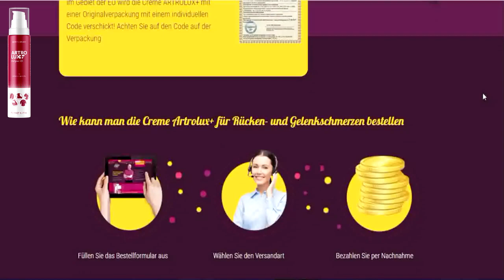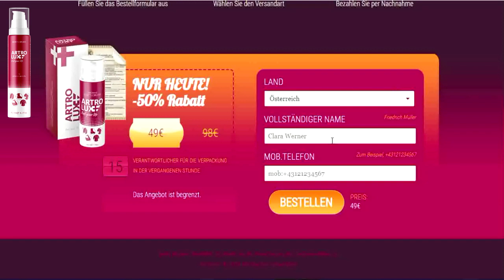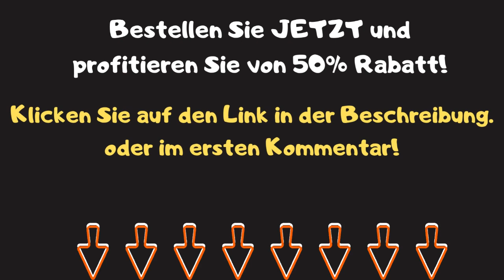Artrolux Cream kaufen Steiermark: Das Geheimnis für gesunde Gelenke enthüllt!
00:05 - artrolux
00:17 - artrolux erfahrungen
00:29 - artrolux cream bewertungen
00:40 - artrolux cream dm
00:55 - artrolux cream offizielle website
01:11 - artrolux cream dm online
01:25 - artrolux cream fake
01:38 - artrolux cream apotheke
01:49 - artrolux cream amazon
02:20 - artrolux cream stiftung warentest
02:45 - artrolux cream kaufen
02:58 - artrolux cream inhaltsstoffe
03:12 - artrolux cream test
03:25 - artrolux cream zusammensetzung
03:38 - artrolux cream geberich
03:50 - geberich gmbh artrolux cream

artrolux, artrolux cream, artrolux shop apotheke, artrolux apotheke, artrolux pro,
artrolux+ cream, artrolux gmbh, artrolux erfahrungen, artrolux inhalt, artrolux apotheke, artrolux amazon, artrolux pro, artrolux+ cream, artrolux plus creme
artrolux plus creme erfahrungen, artrolux kapseln erfahrungen, artrolux schweiz,
artrolux schweiz kaufen, artrolux stiftung warentest, artrolux fake, artrolux kaufen,
artrolux+, artrolux betrug, artrolux bewertung, artrolux fake, artrolux inhaltsstoffe,
artrolux test, artrolux zusammensetzung,

rheumatoide arthritis, rheumatoiden arthritis, arthritiden symptome, rheumatische arthritis, rheumatoide arthritis symptome, symptome rheumatoide arthritis,
rheumatoid arthritis symptome, rheumaknoten, symptome bei rheumatoider arthritis,
symptome der rheumatoiden arthritis, rheuma schub,

artrolux cream St. Stefan ob Stainz,
artrolux cream Weiz,
artrolux cream Gleisdorf,
artrolux cream Stattegg,
artrolux cream St. Johann im Saggautal,
artrolux cream St. Margarethen an der Raab,
artrolux cream Ligist,
artrolux cream Langenwang,
artrolux cream St. Marein im Mürztal,
artrolux cream Traboch,
artrolux cream Groß Sankt Florian,
artrolux cream St. Michael in Obersteiermark,
artrolux cream Maria Lankowitz,
artrolux cream Krieglach,
artrolux cream Birkfeld,
artrolux cream St. Peter-Freienstein,
artrolux cream St. Nikolai im Sausal,
artrolux cream St. Bartholomä,
artrolux cream Langenegg,
artrolux cream Sankt Johann in der Haide,
artrolux cream Ligist,
artrolux cream Bärnbach,
artrolux cream Köflach,
artrolux cream St. Margarethen bei Knittelfeld,
artrolux cream Sankt Stefan ob Stainz,
artrolux cream St. Johann bei Herberstein,
artrolux cream Vasoldsberg,
artrolux cream Schwanberg,
artrolux cream Großklein,
artrolux cream Mooskirchen,
artrolux cream Nestelbach bei Graz,